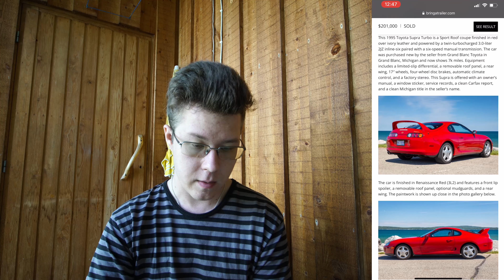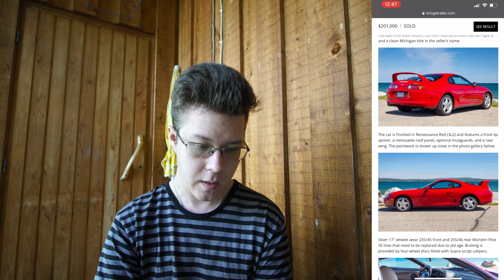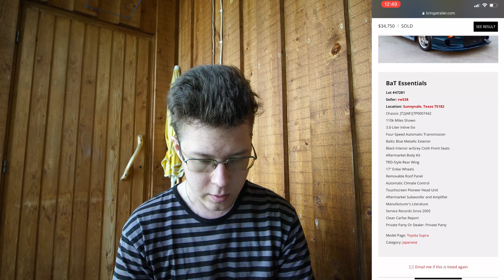Toyota Supra Sold for OVER $200k!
Welcome back! Hope you are all doing well, today we are talking about how a Toyota Supra recently sold for over $200k! This is absolutely insane and the JDM car market has been going crazy lately. Not only are Supras up there, but R34's, R33's, R32's, S15's and all kinds are cars are fetching an insane amount of money whereas last year they weren't too expensive. Just wanted to show this and talk about. Let me know your thoughts about this and what you think about the JDM car market currently! Enjoy!